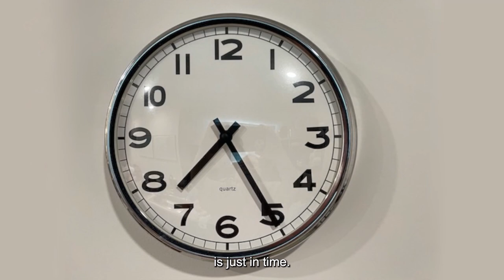Best Awareness Campaign Nominations for the 2022 Easterseals Disability Film Challenge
The Nominations for Best Awareness Campaign Presented by Prime Video are...

Andy & Kaliope – Rachel Handler
Aphasia Superheroes – Gillian Velmer
ILY – Jennifer Montzingo
Pandora – Anna Pakman